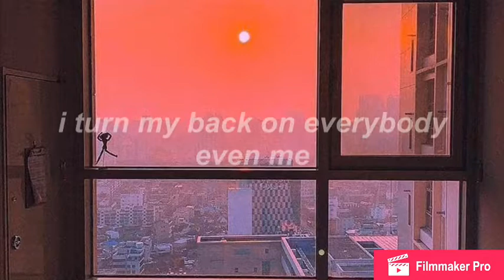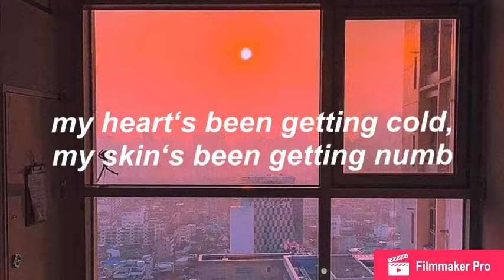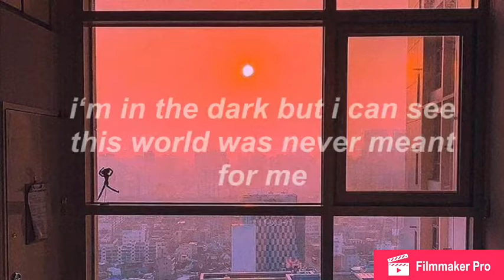omenxiii - black sheep (Lyrics)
you can ask me how im doing i’ll say fine even though the pain is killing me inside.